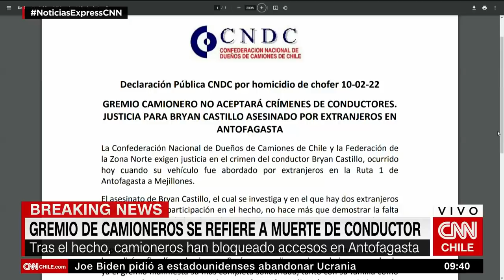Gremio ante muerte de joven en Antofagasta: "No aceptaremos crímenes de camioneros"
Tres ciudadanos extranjeros fueron detenidos el jueves como sospechosos de haber participado en el homicidio de un joven camionero en Antofagasta. La víctima habría sido lanzada desde un paso nivel, lo que generó una serie de protestas y paralizaciones tanto en la zona como en la región Metropolitana y en Tarapacá.